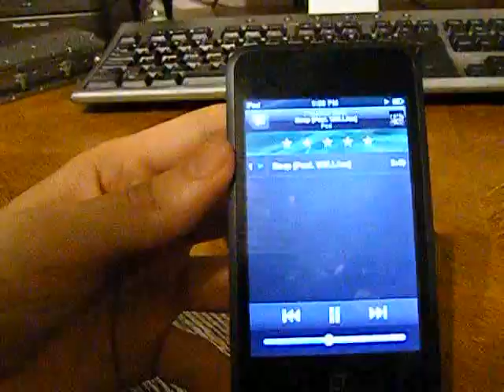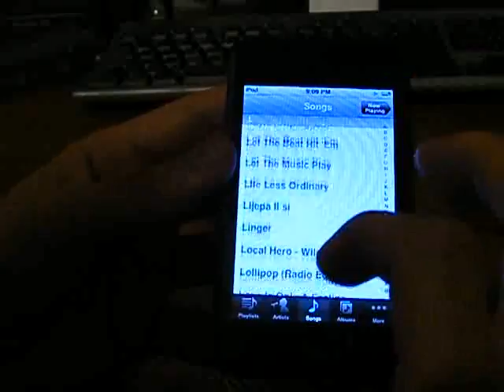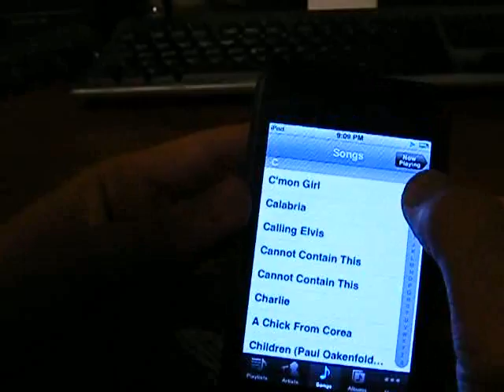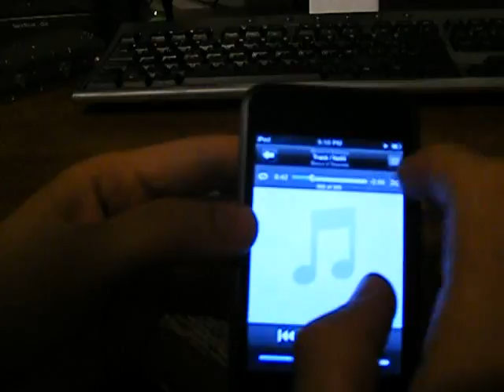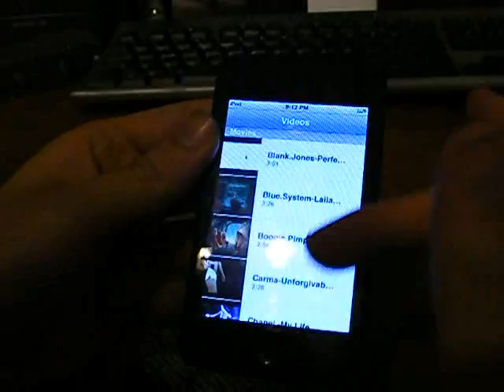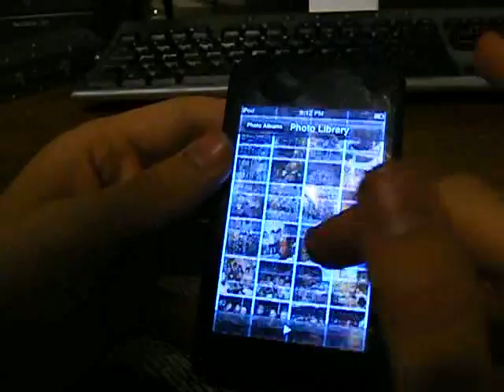iPod Touch recenzija dio 2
Drugi dio iTouch testa za pczenith.com stranicu